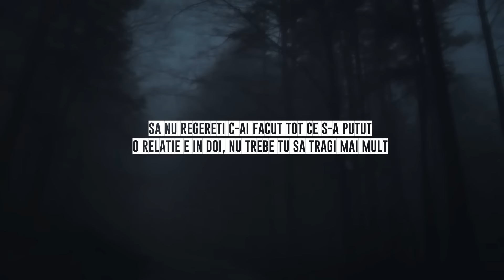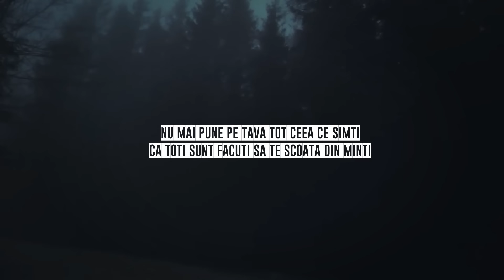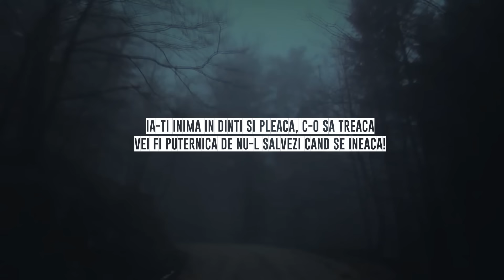DMC feat BRONX - ORGOLIU II (Lyrics Video)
Piesa oficiala cu DMC interpretand single-ul "Orgoliu 2" (C) & (P) 2019 SACADAT Records

Muzica si text: DMC & BRONX
Orchestratie: DMC
Mix & Master: Sacadat Records
Producator executiv: Darius Alexander (DMC)
Instrumental: Sacadat Records
Aranjamente vocale: Sacadat Records

Versuri
Ti-ai pus toata dragostea in mana cui nu trebuia
Iar acum plangi cu lacrimi reci da nu e vina ta
Orgoliu lui e mai presus decat iubirea
Oricum langa el clar nu iti gaseai fericirea

Hai spune-mi tu fraiere tu ce ai dat la schimb
Ai pus orgoliul mai presus, nu-ncerca sa ma minti
Ea te iubea cum n-o va face nimenea
Dar jignirile si certurile nu le merita

Tu sa nu plangi pentru un fraier ca el
Care te-a pus pe locul doi, prefera nopti in cartier
Sa nu regereti c-ai facut tot ce s-a putut
O relatie e in doi, nu trebe tu sa tragi mai mult
Te-a ranit, te-a mintit, a fost absent din viata ta
Dar cu toate astea tu erai cea care il iubea
Acum e singur si singur va ramane
Orgoliu distruge suflete si lasa in piept urme!

Stii ca nu-i pasa, stii ca nu-l doare!
Inima i-o rupe, orgoliu il tine tare
Dragostea vine si pleaca
Fetita mea, suferinta n-o sa-i treaca!

Iar suferi si plangi, dai cu pumnii-n pereti
La cat ai suferit parca ai avea 9 vieti
La cat ai iubit ai tot dreptul sa incerci
Meriti o viata mai buna nu o viata sa regreti

Toti au crezut ca esti prea slaba
Cand ii omori la un gram de otrava
Nu mai pune pe tava tot ceea ce simti
Ca toti sunt facuti sa te scoata din minti

El n-a putut sa incline balanta
De asta in viitor il va arde distanta
Orgoliu lui e doar apa de ploaie
Tu esti fata ok, n-ai nevoie de gunoaie!
Da-l la dracu de orgoliu ca distruige case
Cum transforma zdrentele daca au masini luxoase
Ia-ti inima in dinti si pleaca, c-o sa treaca
Vei fii puternica de nu-l salvezi cand se ineaca!

Stii ca nu-l doare..
Orgoliu il tine tare